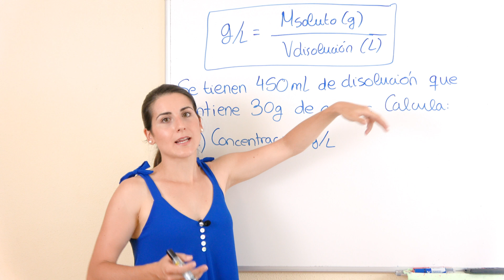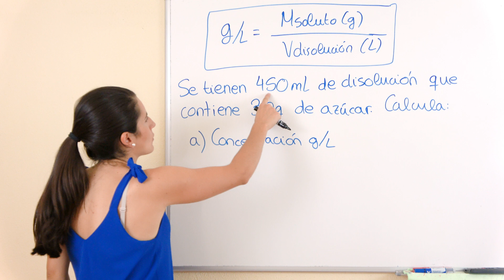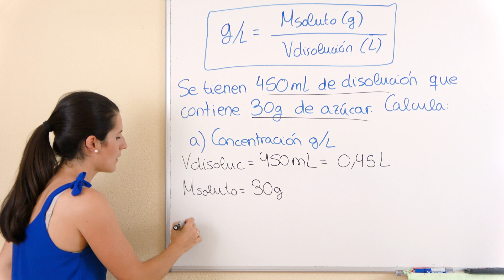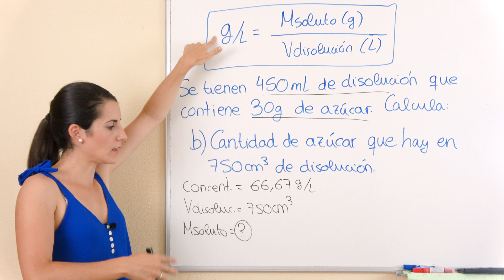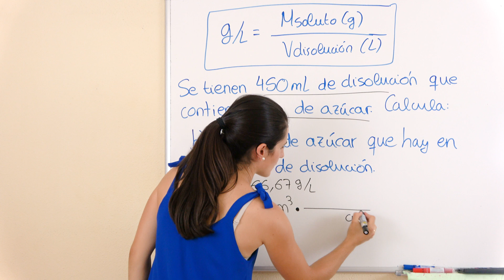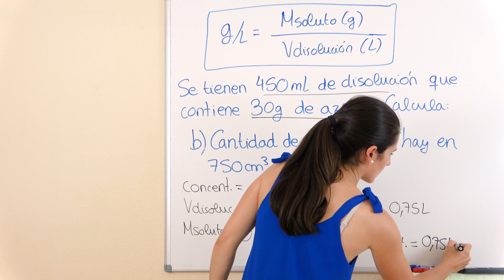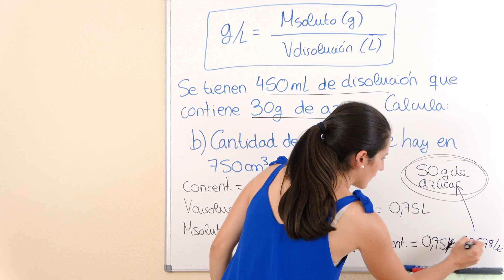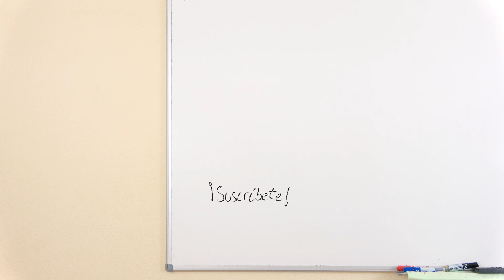Concentración GRAMO POR LITRO ⚗️ Disoluciones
Aprendemos a calcular la Concentración GRAMOS POR LITRO de disoluciones. También aprendemos a calcular la Masa de Soluto conociendo el Volumen de la Disolución.

⏰ TIEMPOS:
00:00 Introducción
00:15 Calcular concentración g/L
03:02 Msoluto conociendo Vdisolución